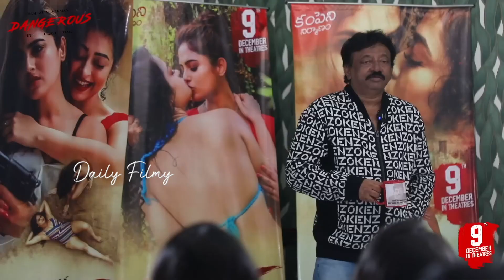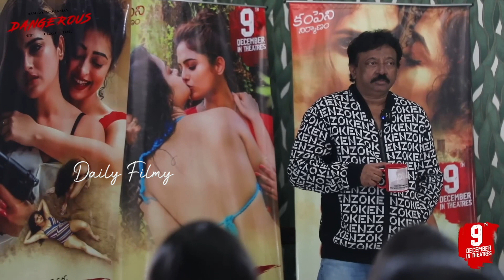ఒక్కేసారి నలుగ్గురితో చేశా..! RGV Latest Interview | Dangerous Movie | Apsara Rani | Daily Filmy